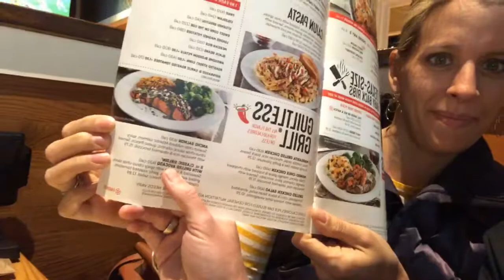How to Eat Healthy While Traveling | Tasty Tuesday on the Road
We share how we eat healthy even at restaurants without being bored!